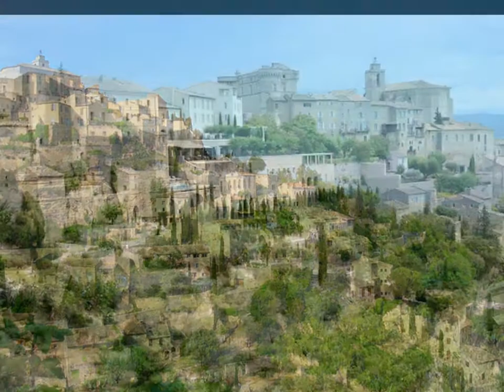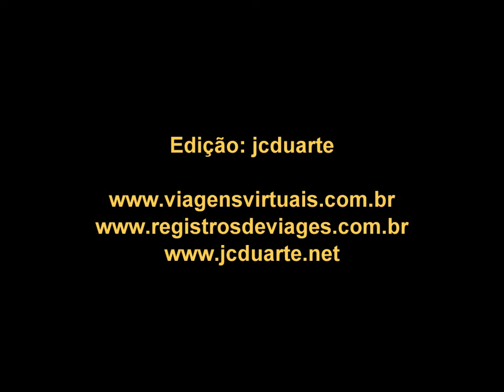Provence.wmv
Imagens da linda região da Provence: Suas cidades, vilas, montanhas, e campos. Musica "Drifting" com a pianista Suzanne Ciani.